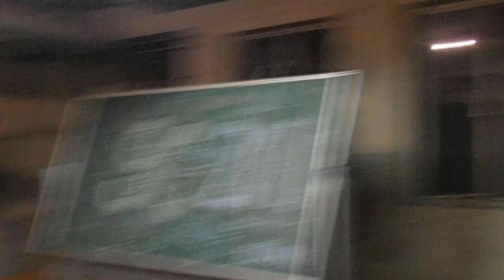Parcival College klas 9c kettingreactie 11-2011